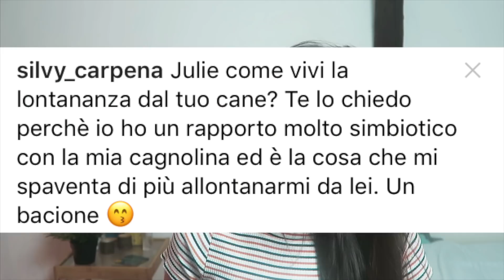VIVERE DA SOLI - 6 MESI DOPO! || Julie Demar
Buongiorno bellissimi!

// FAQ:
🌵 Cosa studi? Sono laureata in design del prodotto e della nautica, ora sto studiando la magistrale in Design della comunicazione
Prima - D5100 un 24/70 2.8